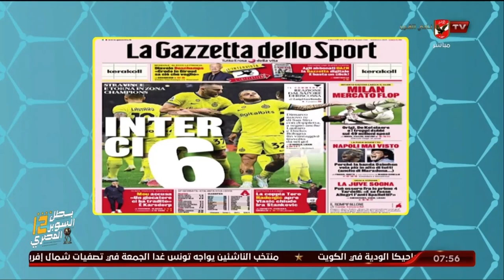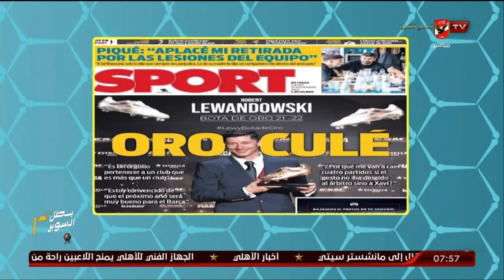"هاني رمزي" يستعرض ابرز ما تناولته الصحافة العالمية الرياضية | المحترف